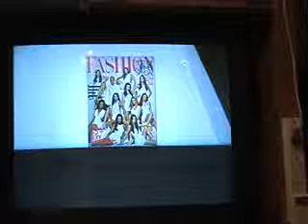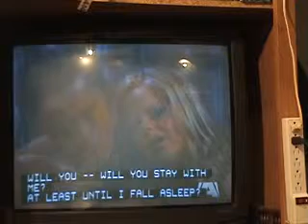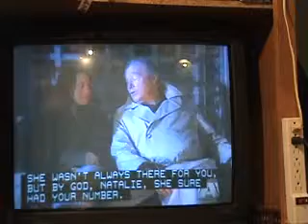One Life To Live Songs 6 3 09 e